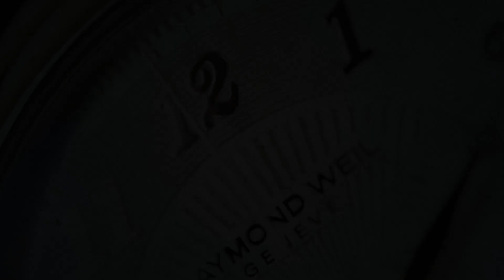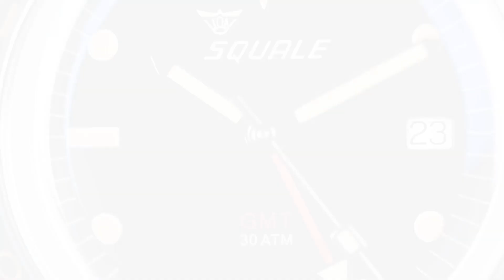Squale SUB39 GMT Vintage SUB-39GMTV.BR22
SeriousWatches is an authorised Squale dealer and you can view this watch for sale on our site:

The Squale SUB39 GMT Vintage SUB-39GMTV.BR22 is a great Swiss Made watch that just oozes character. The design is both classic and very practical. The case has a more classic watch sizing, with the 39mm case diameter it will be comfortable on most wrists. The SuperLuminova 'Old Radium' lume enhances the vintage feel of this watch, being inspired by watches from the 60's, the golden era of diving watches. This exceptional watch allows you to explore underwater all around the world, without having to switch between a GMT and a diving watch, it simply does it all. The Sellita SW300-1 movement allows the wearer of this watch to keep track of a second timezone, without compromising on any other features, this movement also boasts an impressive 50 hour power reserve.
Combining both past and present, the watch itself is very modern in terms of comfort: sapphire crystal with an AR coating, a tremendous 300m water resistance and a stylish and versatile metal bracelet. A serious Swiss Made diving watch with a ton of wrist presence!